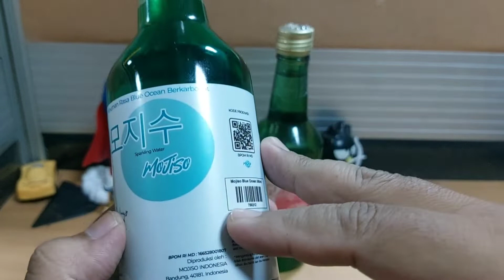MINUM SOJU HALAL NON ALKOHOL KOREAN VIBES